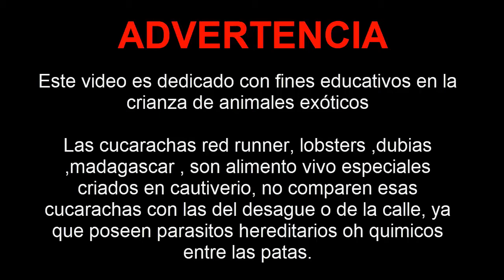como cuidar las crías de cucarachas (microcurachas) red runner oh otras especies (alimento vivo)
Este video es la manera en como crio mis cucarachas y me ha funcionado sin ningún problema en los años de crianza que llevo en animales exóticos, solo les estoy dando una guía básica. si desean les puedo vender el alimento vivo para ranas, peces, hormigas ,mantis, erizos, tarántulas etc